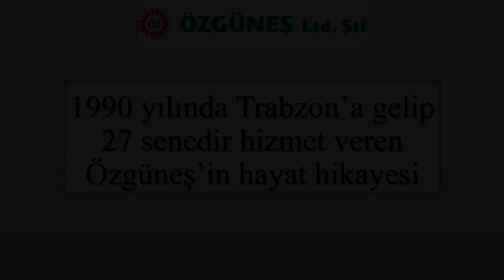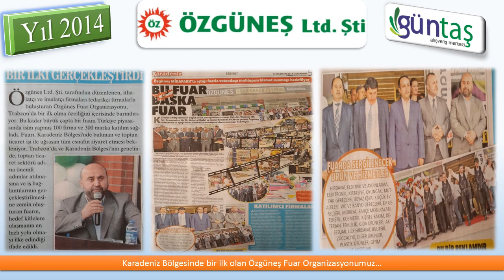ÖZGÜNEŞ'İN TİCARET YOLUNDAKİ HİKAYESİ